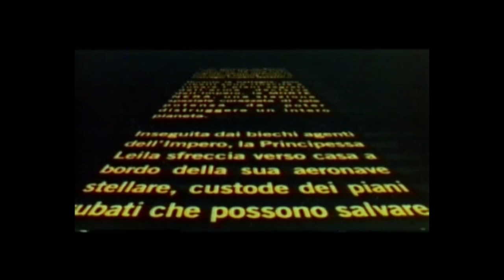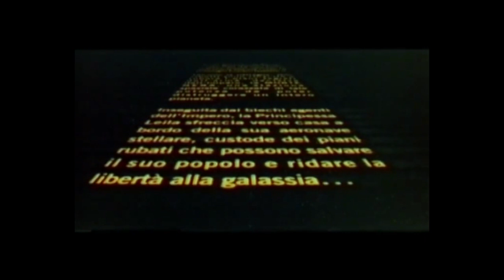I CORTI DEL BORGO CALVENZANO-STAR WARS episodio IV -la morte di moxi wan kenobi